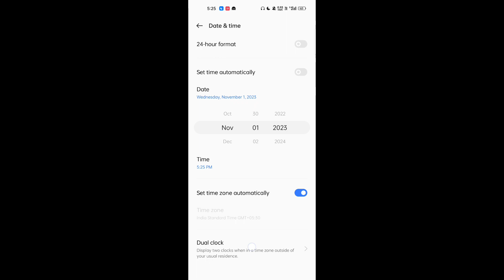Free Fire India Launch Date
Free Fire India Launch Date Confirm | Free Fire India

Search Wala Keyword

1. Hakai Tv
2. Free Fire India New Update

Social media Links 👇👇

Modding Toutorial Channel Link

1.  free fire new update ob 42
2.  ob 42 update free fire
3. ob 42 new update free fire
4. ob 42 update date free fire
5. ob42 update free rewards
6. ob 42 update full details
7. ob 42 update
8. ob 42 update kab aayega
9. free fire ob 42 update full details
10. free fire ob 42 update date
11. free fire ob42 update
12. free fire ob 42 update
13. new update
14. free fire ob 42 update kab aayega
15. free fire new update
16. new update ob 42 date
17. free fire new march update full details
18. free fire new update ob 42

More Releted Queries:-

1. ob42 update free fire tamil
2. ob42 update free fire date
3. ob42 update free fire kab aayega
4. ob42 update kyu nahi aaya
5. ob42 update kaise kare
6. ob42 update free fire kaise kare
7. ob42 update free fire max
8. ob42 update kyu nahi aaya
9. ob42 update kaise kare
10. ob42 update kitne baje aayega
11. ob42 update kab hai
12. ob42 update kitne tarikh ko aaega
13. ob41 update kitne mb ka hoga
14. ob42 update kab aaega free fire mein
15. ob42 update kaise hoga
16. ob42 update kese download karen
17. ob42 update kab aaega
18. ob42 update kaise kare
19. ob42 update kab hai
20. ob42 update kab aaega free fire mein
21. ob42 update kaise hoga
22. ob42 update kab aayega date
23. ob42 update kaise kare free fire
24. ob42 update kaise karen free fire max
25. ob42 update kab aaega free fire
26. ob42 update kab aayega
27. ob42 update kab aaega
28. ob42 update kab hai
29. ob42 update kab aaega free fire mein
30. ob42 update kab aayega date
31. ob42 update kab aaega free fire
32. ob42 update kab aayega
33. ob42 ka update kab aaega
34. ob42 ka update kab aayega
35. ff ob42 update kab aayega
36. ob42 ka update kab aaega
37. ob42 update date and time
38. ob42 update date in india
39. ob42 update date
40. ff ob42 update date tamil
41. ob42 update free fire date
42. ob42 update free fire date tamil
43. ob42 update free fire date in india
44. ff new update today
45. ff new update kab aayega
46. ff new update 2023
47. ff new update today tamil
48. ff new update tamil
49. ff new update event
50. ff new update date
51. ff new update kaise kare
52. ff new update ob42
53. ff new update malayalam
54. free fire new update
55. free fire new update

free fire india launch date time
free fire india launch date and time
How to Transfer free fire id to free fire india, free fire India new features,free fire india on 5th September, free fire unban